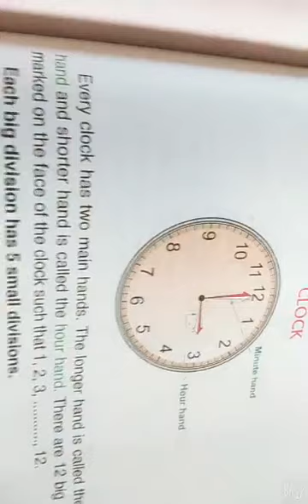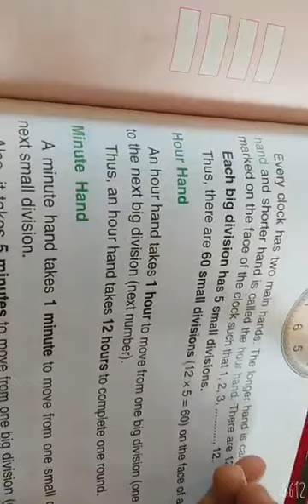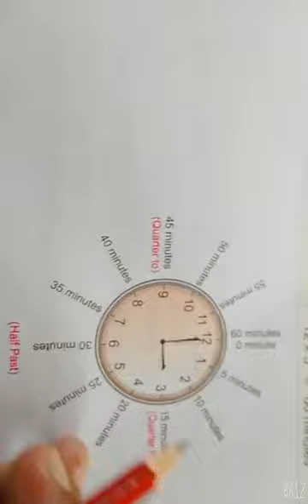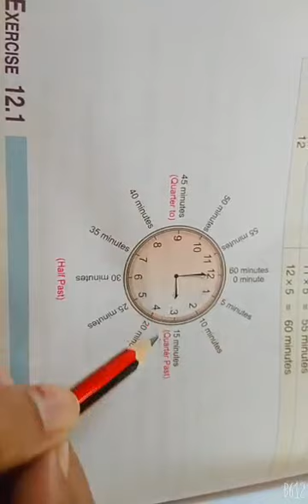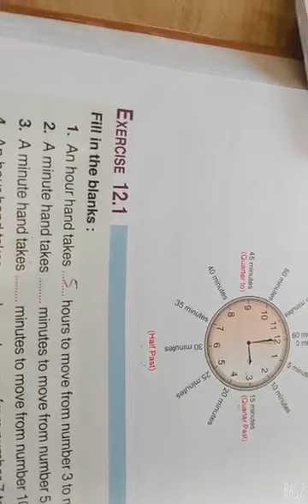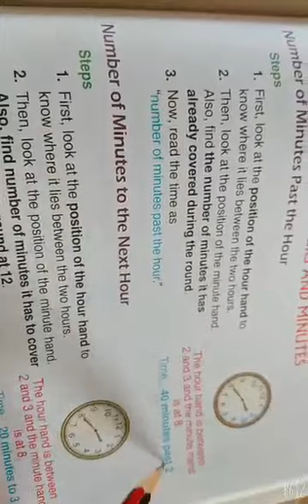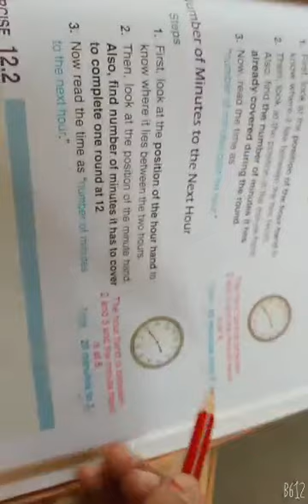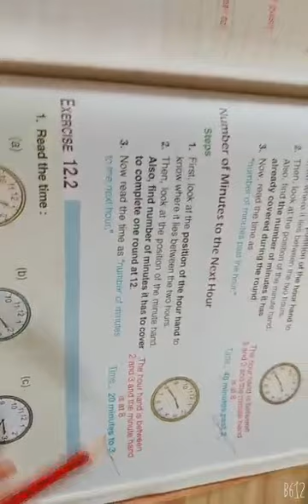Class 3 ||Maths|| Ex 12.1,12.2